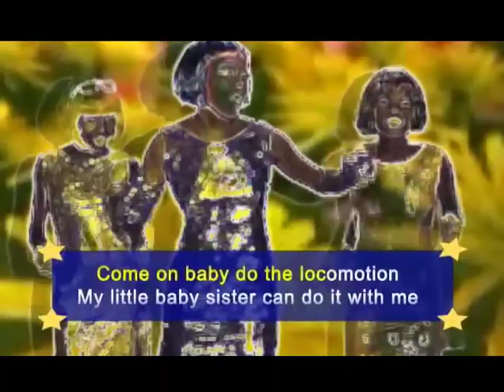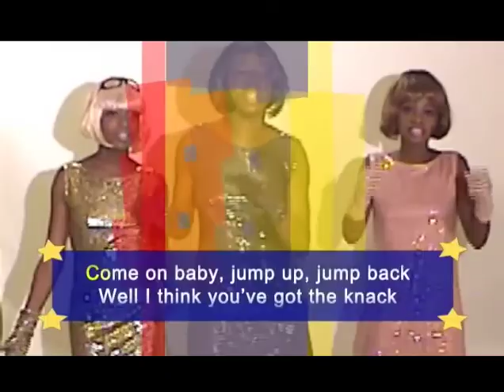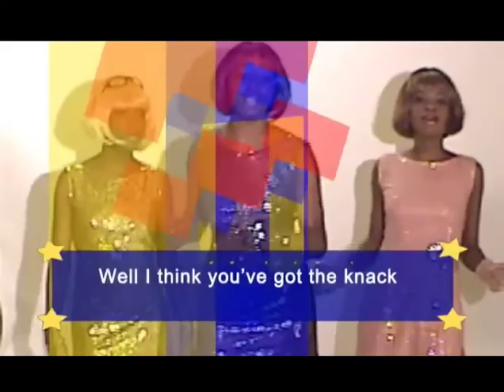KARAOKE - LOCOMOTION RETRO (Karaoke Version)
Locomotion for your Karaoke Parties